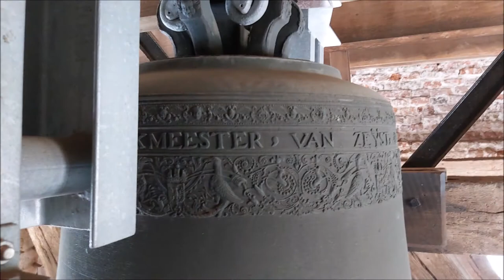Zeist, kerkklok Oude Kerk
216) De kerkklok van de Oude Kerk te Zeist!
Dinsdag 18 augustus 2020, 17.00 uur

In een oorkonde uit het jaar 838 werd voor het eerst melding gemaakt van Seijst. Op 23 maart 838 schonk Graaf Rodgar aan de St. Maartenskerk te Utrecht verschillende goederen en ontving daarvoor andere goederen van deze kerk, gelegen o.a. te Seijst.

Toen op deze heuvel in de tijd van de kerstening een klein houten kerkje verrees en de heuvel tevens als christelijke begraafplaats gebruikt werd, kwam er een duidelijke afbakening van de heuvel. Wellicht heeft de heuvel ook ooit als 'ding- of regtplaats' gediend.

In 1180 moest het houten kerkje het veld ruimen voor een stenen zaalkerk in Romaanse stijl. Een robuuste toren en een koorsluiting maakten de kerk compleet en werd opgebouwd met het voor die tijd gebruikelijke tufsteen uit de Eifel.

In 1478/79 werd melding gemaakt van nog een altaar, gewijd aan een zekere Petronella. In de 14e - 15e eeuw werd de kerk grondig verbouwd: Het Romaanse koor maakte plaats voor een Gotisch koor met driezijdige koorsluiting. Omdat het koor en koordak nu hoger werd, ging ook het kerkdak omhoog en kreeg evenals het nieuwe koor, een gewelfd (waarschijnlijk houten) plafond. Door de verhoging van het dak werden ook de zijmuren van de kerk verstevigd met steunberen. Na de reformatie werd aan de noord-westkant van de kerk een consistorie gebouwd. Het hoogaltaar verviel en kwam de preekstoel tegen de noord-westmuur binnen een dooptuin te staan.

Uit de vaak hoge jaarrekeningen wordt opgemaakt dat de kerk lang niet altijd ongeschonden bleef. De 80-jarige oorlog en de Franse tijd hebben hun diepe sporen zichtbaar achtergelaten. Niet voor niets is de toren vanaf 6,80 meter boven de vloer wellicht in die tijd verwoest geweest en opnieuw opgetrokken maar met een andere steensoort dan de tufsteen uit 1180. Een belangrijk jaar is 1677. Adriaan van Nassau kwam naar Zeist en liet het Slot opnieuw opbouwen. Zijn aanwezigheid bleek belangrijk voor de status van de Oude Kerk.

Omdat de consistorie te klein werd, kwam in 1791 achter in het koor een nieuwe consistorie. Rond 1800 nam het kerkledenaantal in grote mate toe, waardoor de consistorie in het koor weer verviel ten gunste van extra zitplaatsen en de oude consistorie opnieuw in gebruik genomen. In 1810 kreeg de kerk aan de torenzijde een galerij voor 65 extra zitplaatsen.

Door ruimtegebrek en de slechte staat van de kerk, werden plannen gemaakt voor de bouw van een nieuwe kerk. Ook het oude koor verviel en kwam er een nieuwe kerk tegen de romaanse toren. De toren kreeg in de stijl van de nieuwe kerk een nieuwe en eveneens bepleisterde buitenkant. Het orgel uit 1821 werd gedemonteerd en opgeslagen in de Broedergemeente. Van het voormalige interieur bleven de twee koperen lezenaars, het doopbekken en avondmaalsstel bewaard en kwamen terug in de nieuwe kerk. Oorspronkelijk waren het schip en het koor van buiten bepleisterd, maar dat werd in 1920 verwijderd. Halverwege de kerkhoogte hangt aan weerszijde een galerij. Het schip en het koor werden door een gelambriseerde wand van elkaar gescheiden.

In de oude toren is de historische klokkenstoel nog aanwezig. Na kort onderzoek is geconcludeerd dat er meerdere klokken hebben gehangen in de toren, waarover tot op heden geen informatie bekend is.

→ Kerkklok: Gerhart Schimmel, 1699, 1111 mm, fis1

* GEGOOTEN, İN, ANNO, 1699, DOOR, ORDRE, VAN ME jOHAN BREŸER, DROST, EN KERCKMEESTER, VAN ZEŸST. * *

Met dank aan de heer Eilander!